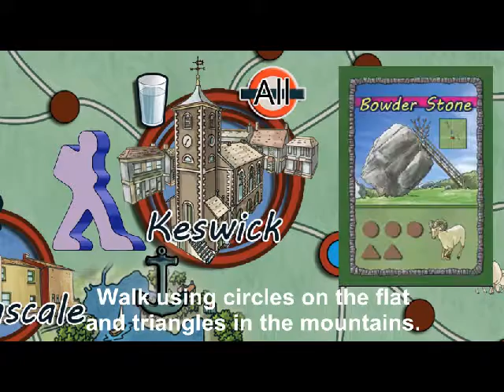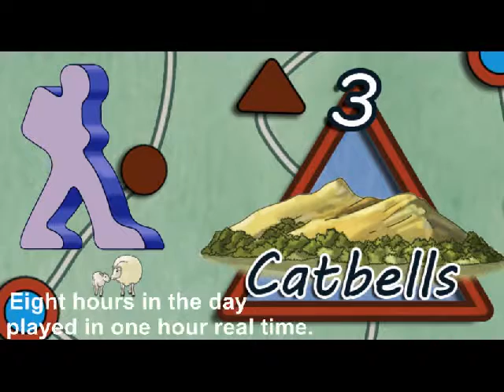Backpacks & Blisters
Kickstarter video for Backpacks & Blisters.